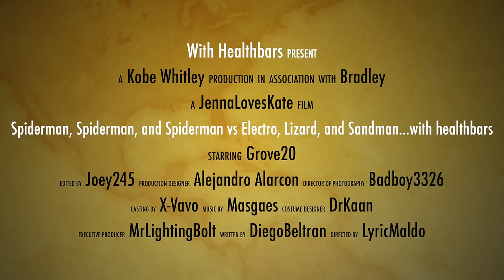Spiderman, Spiderman, and Spiderman vs Electro, Lizard, and Sandman...with healthbars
Peter 1, Peter 2, and Peter 3 fight the Sinister 3 to cure them...with healthbars